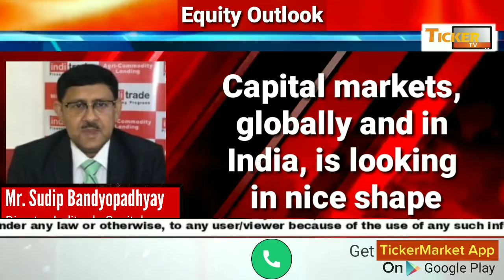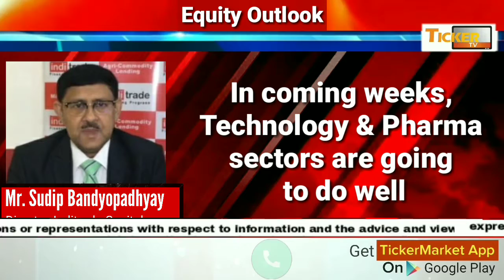Technology and Pharma sectors going to do well says Mr. Sudip Bandyopadhyay, Inditrade Capital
Tickerplant Limited, popularly known as Ticker, is one of the leading global content providers in the financial information services industry.    For  day to day challenges faced by MF Distributor, Brokerage reporting and back office MIS, TW offers three product    1. IFA - Individual Advisor    2. IFA PLUS  (Those who are having multiple agents)     3. Distributor Model  (Those who are having multiple presence).